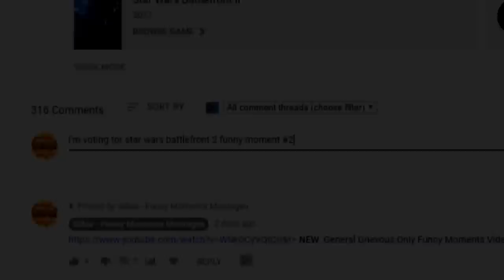Star Wars Battlefront 2 Funny & Random Moments [FUNTAGE] #89 - Count Dooku Mayhem!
Attention Small YouTubers:  This FREE resource reveals 10+ little-known YouTube Secrets to get more views fast Click Here To Get My FREE 11-Step Cheatsheet That'll Show You Exactly How To Get Thousands Of Views & Subscribers On Your Gaming Channel

SilkieSquad how's it going? Marcus and Nick here, presenting Star Wars Battlefront 2 Funny & Random Moments [FUNTAGE] #89 - Count Dooku Mayhem!
We have new videos, just like this one, coming out every single week.

FOLLOW US ON:

PSN: silkiewhisperer2